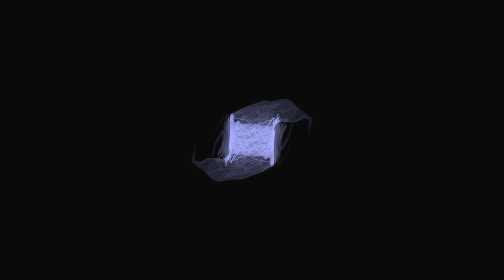I'm So Hood Remix Freestyle